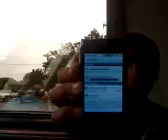Marlons day 2